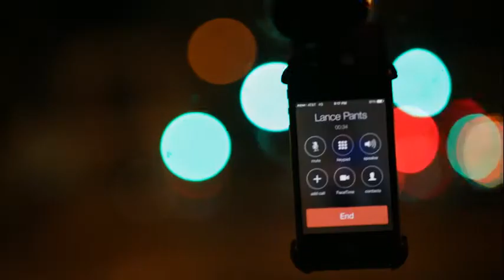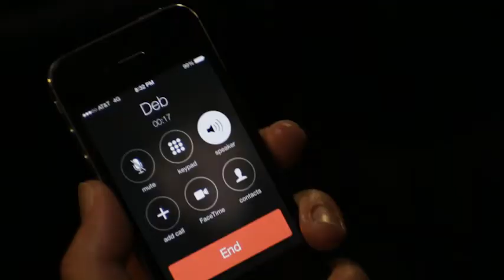Guerrilla Filmmaking in LA - Milkshake EP 1 Commentary Part 2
DIY Guerrilla Filmmaking in Los Angeles - Milkshake Episode 1 Commentary Part 1